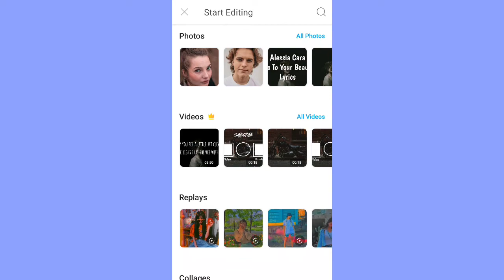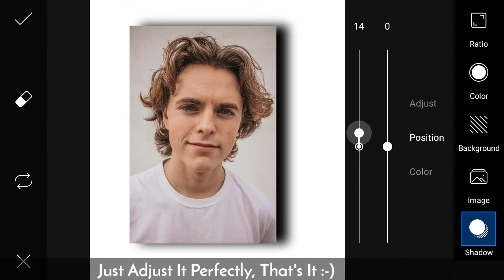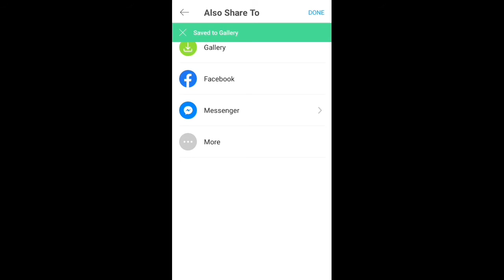Shadow Behind The Image | 3D Shadow Effect | PicsArt Tutorial